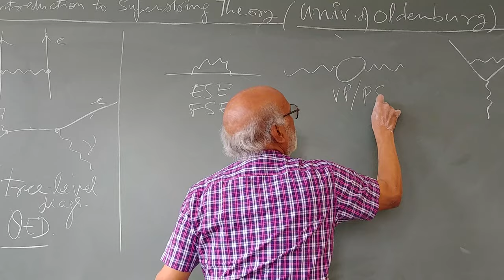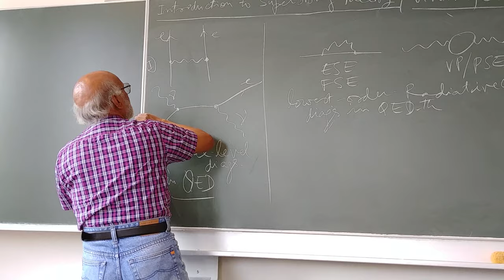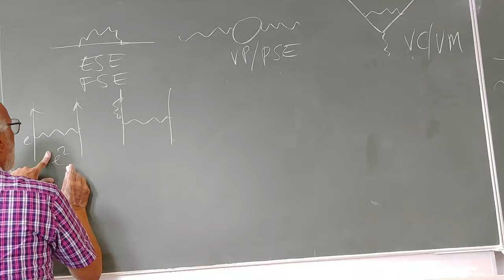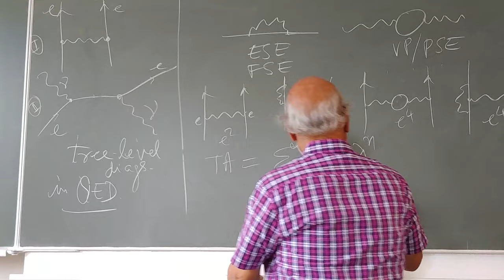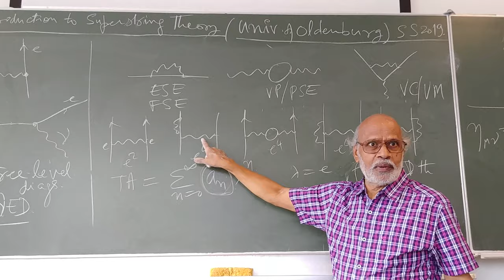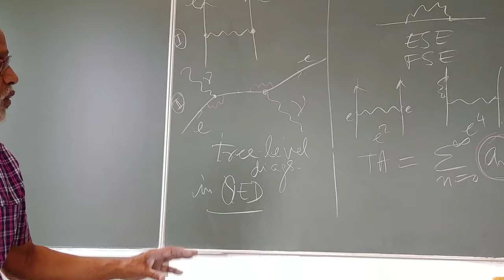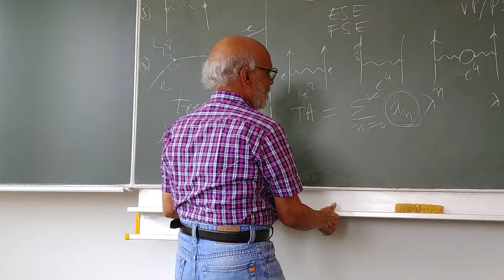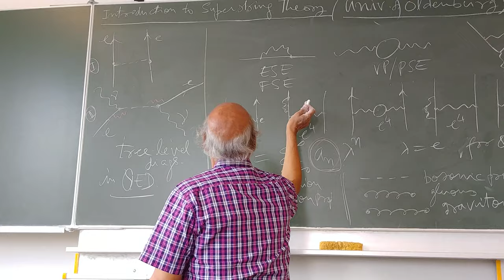Superstring Theory Lectures: Lecture 1 Part - 6/7 by Daya Shankar Kulshreshtha @ Univ-Oldenburg.de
Superstring Theory Lectures Lecture 1  by Daya Shankar Kulshreshtha at the University of Oldenburg, Germany, Summer Semester 2019: Lecture 1 Part - 6/7 (Held on 7th June, 2019) -  Introduction to Superstring Theory - Videography Courtesy Dr. Usha Kulshreshtha.  I thank Prof. Dr. Jutta Kunz for organizing this Lecture Course on Superstring Theory at the University of Oldenburg, Germany during the Summer Semester 2019. This Lecture Course consists of 13 Lectures  (2 Hours each) and is covered in Lectures  from Superstring Theory Lecture - 1 to Superstring Theory Lecture - 13.